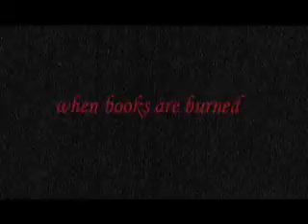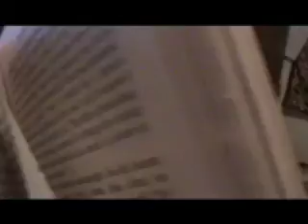Fahrenheit 451 Trailer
This is a movie trailer for the book Fahrenheit 451 that I made for my English class.  Enjoy!!!